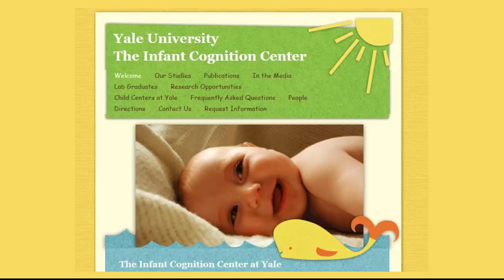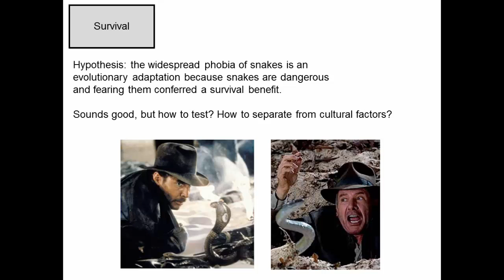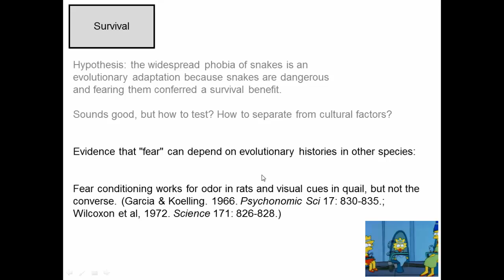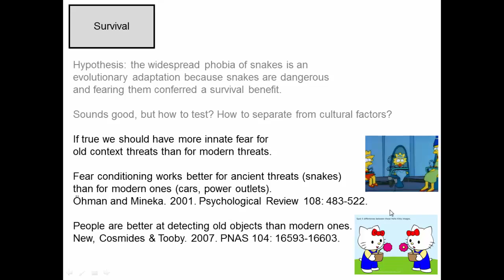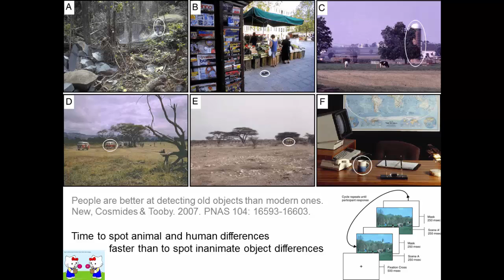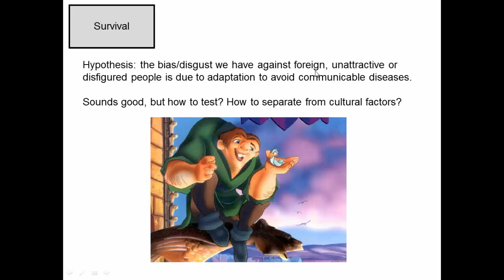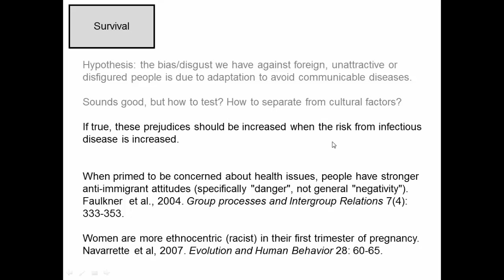Evolutionary psychology (2), survival.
This video Looks at several examples of evolutionary psychology in the context of the survival component of fitness. Examples include studies of fear conditioning and fear of disease.